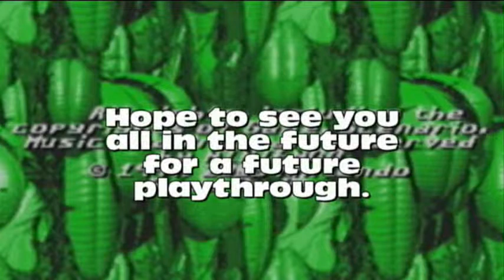Jackit Game Adventures - DKC Hero Diddy LP: The Finale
We finally take this fight to King K. Rool himself.

This has been a Hero Mode Playthrough of the Game Boy Advance port of Donkey Kong Country, a mode you unlock after beating the normal playthrough and at least 90% completing the game.

In Hero Mode you have to play through the entire game with only Diddy Kong and without checkpoints or DK barrels.

This will NOT be 100% playthrough though I'll attempt to collect as many of the Kong letters as I can.